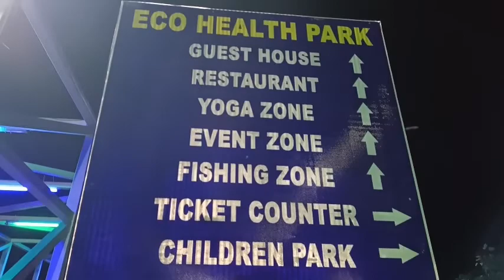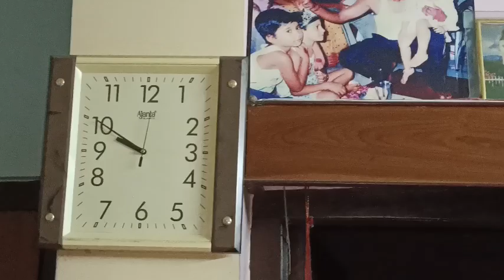Eco Health Park ||Durgachak ,Haldia|| First time exploration || Tota's Lifestyle